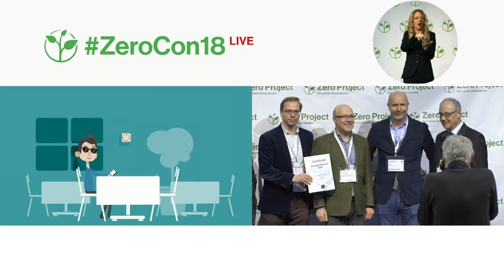Mopius´ MenuSpeak: Restaurant menu reading app for persons with visual impairment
Welcome to the awardee video of Mopius´ MenuSpeak, a winner of the 2018 Zero Project Award on Accessibility.

Mopius is an IT start-up company based in Vienna, Austria, which has developed MenuSpeak, a barrier-free, multilingual application  that helps people with visual impairments to choose food and beverage items from the menu in a café or restaurant. Currently, the app is used by more than 25 hospitality companies.

Speaker:
Karl Pletschko, Mopius, Austria